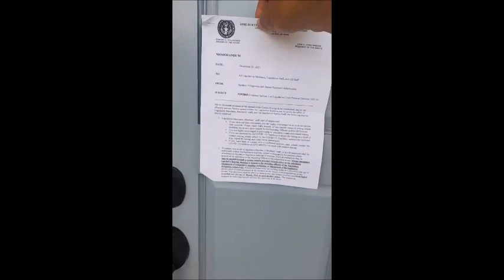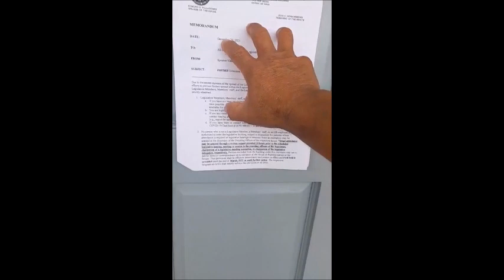TO MY CONGRESSMAN FOR APPOINTMENT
This is a political satire of our CNMI political leaders who are imposing restriction to visit them due to COVID19 precautionary measures and my alternate solution.  warning vulgar language for adult viewers only.